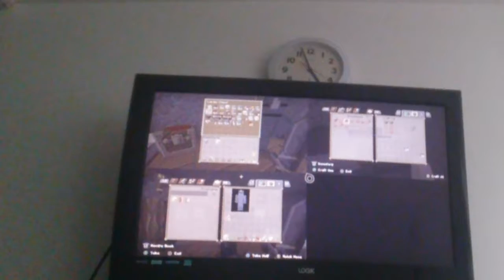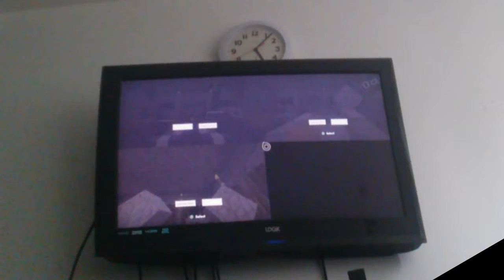Minecraft Xbox 36